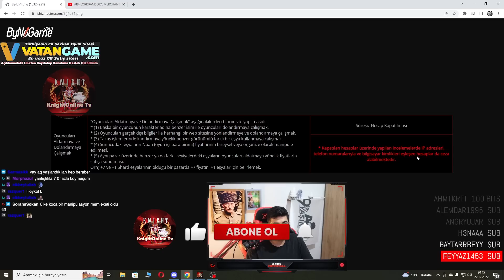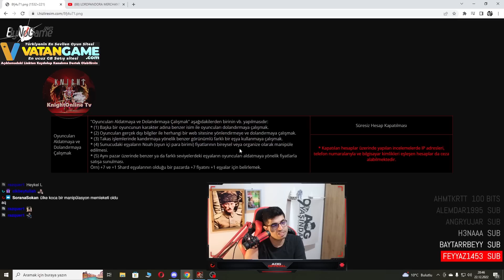Maradon Dolandırıcılarının Sonu Geldi! AOG NTTnin Yeni Süresiz BAN Kurallarını Okuyor! Knight Online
VATANGAME KAYIT OL En uygun fiyatlarla sizlerde Gold Bar , Cash ve premiumlarınızı satın almak istiyorsanız hemen

420billyboys upgrade
BaahtiyaaR Knight Online
GaborVonaa Knight Online
CEZA Knight Online
10bahri Knight Online
1STENM1 Knight Online
mamitivi Knight Online
GodlessRogue Knight Online
S3mpatiKK Knight Online
xIBuffaLo Knight Online
pigaro Knight Online
TreantQUEEN Knight Online
ytaequitas Knight Online
MIINNUU Knight Online
sShaNga1 Knight Online
BpSwieb Knight Online
RaybanTakanMageler Knight Online
AOGofficial Knight Online
crayzrider
SERBOZ Knight Online
Wiizacarp Knight Online
Eshe
OlabilitesiYuksek Knight Online
QENEEEE Knight Online
domenicowacco
shell kırdırdı alabileceği en iyi drobu aldı :D
andream pk
farmer
 farm mage
 gb kasma
knight online boss event
boss event
ElaniaPolis
Elania gaming
Emir ataç
AslanMashadov
homeko pk
deathko pk
bianko pk
SteamKO
knight online
Knight Online
Knight rider
Semihcan Lahza
levo pk
levo knight online
Pwnage
EvaAnqelina
Pathos war
Homeko World
Homeko World pk
Ko cüce
Forum tr
Warior Pk
Asas pk
Mage pk
Okçu PK
Archer pk
Kurian pk
Knight
Pathoswar
Usko game koreko
Usko game
CZ darlama
nameciii pk
Knight Online etkinlikle para kasma
Pwnage pk
Knight Online çarkıfelek
Çarkıfelek etkinliği
ARGENT pk
DriveAnqrY pk
KENJUU upgrade
Knight kolik
EienAdar asas pk
EienAdar pk
EienAdar
ZuhannaTV
MakhWelo
Pavyonfaresi
Gamesdepot
HellArmy PK
NttGame
Romantikarchery
Usko
Usko pk
beyaz sakal onuron
beyaz sakal onuron pk
Twitch yayınları
ImKira